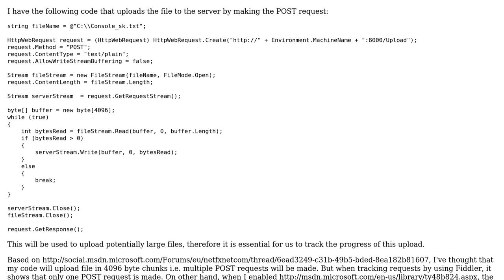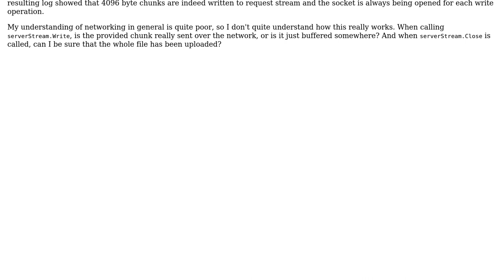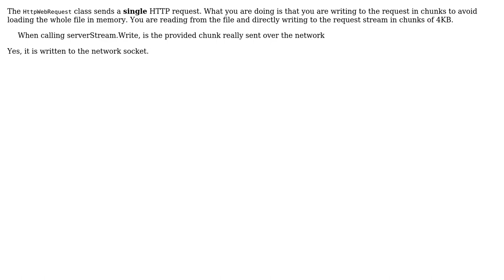HttpWebRequest - sending file by chunks and tracking progress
With thanks & praise to God, and with thanks to the many people who have made this project possible! | Content (except music & images) licensed under CC BY-SA | Music | Images & others | With thanks to user Nikola Anusev user Darin Dimitrov and the Stack Exchange Network Trademarks are property of their respective owners. You are responsible for your own actions.